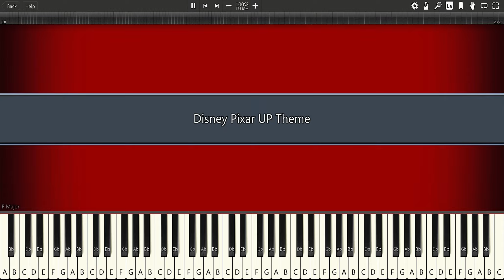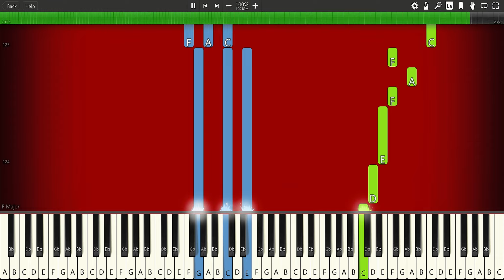Disney Pixar UP Theme - PIANO TUTORIAL